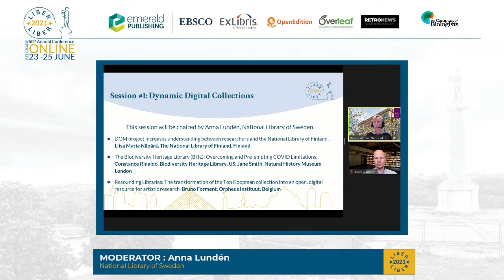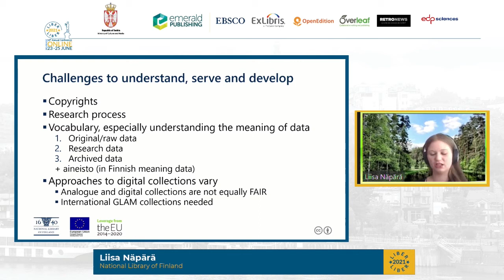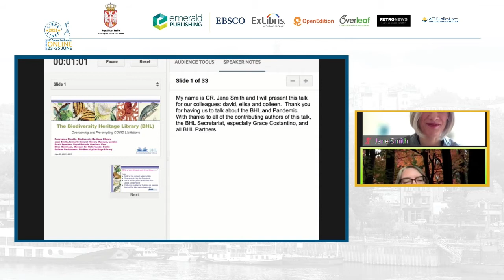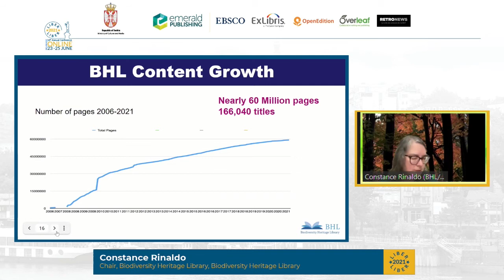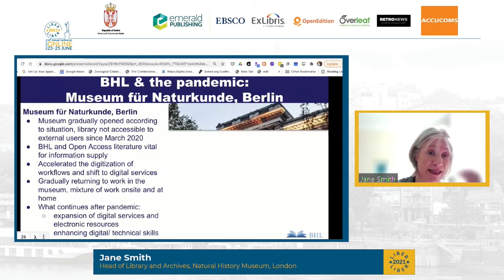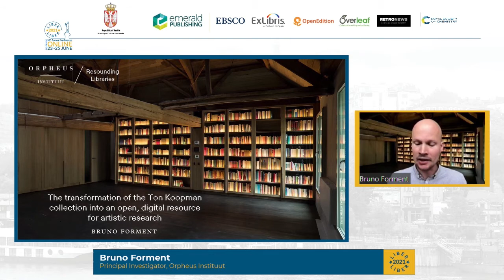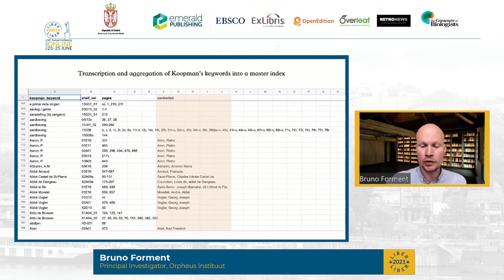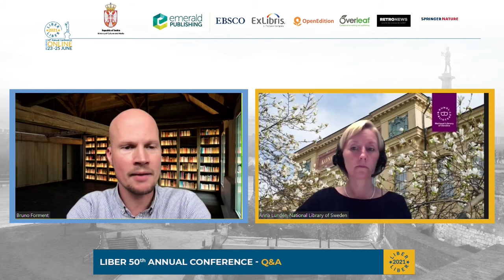LIBER 2021 Session #1 - Dynamic Digital Collections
Please find here the recording of the LIBER 2021 Session #1- Dynamic Digital Collections. The slides can be accessed through the following

Description:
The first presentation by Liisa Maria Näpärä will discuss the Digital Open Memory (DOM) project, funded by the European Regional Development Fund (ERDF) and developed by the National Library of Finland (NLF). The project was developed to solve an existing gap in researchers’ knowledge regarding the contents of digital collections and their copyrights. This gap has caused interference in collaboration between researchers and the NLF. The project’s aim is, thus, to bridge this gap in understanding by allowing the NLF to take part in the distinct levels of research projects and to provide collections and support for researchers. With a focus on data-driven research services and user-driven information collection, the DOM project will serve to re-define the NLF’s role in the national research field and open lines of communication between researchers and libraries.
The second presentation by Constance Rinaldo and Jane Smith shares how the Biodiversity Heritage Library (BHL) has overcome and pre-empted Covid-19 limitations within virtual library collections. BHL has operated in a virtual environment since its inception in 2007. As such, the pandemic highlighted some of their strengths, such as social distancing, collaborating virtually, and opening up science and interconnectivity. It also highlighted, however, a need to identify collection gaps and develop technical improvements to address inequalities for content access. The presentation discusses the BHL’s successes, possible future challenges, and relevance as a valuable resource beyond biodiversity.
Finally, the third presentation by Bruno Forment discusses the transformation of the Ton Koopman Collection into an open, digital resource for artistic research in music. The presentation will consist of two parts. First, a brief overview of the collection and its contents – which boasts nearly 5,000 early printed editions and 400 manuscripts, dated between 1486 and the early 1900s, in addition to well over 11,000 modern books and scores. Second, a description of the steps that have been taken in the past one and a half years to transform Koopman’s private collection into a (semi-)public research library within the Orpheus Instituut, in the heart of Ghent, Belgium.

Moderator: Anna Lundén, National Library of Sweden
Speakers:
Liisa Maria Näpärä, The National Library of Finland, Finland
Constance Rinaldo, Biodiversity Heritage Library, US
Jane Smith, Natural History Museum London
Bruno Forment, Orpheus Instituut, Belgium